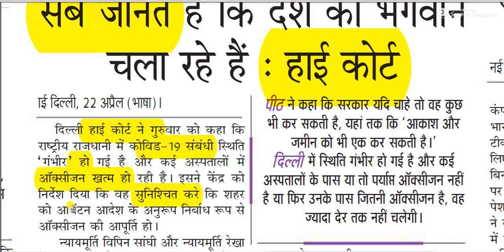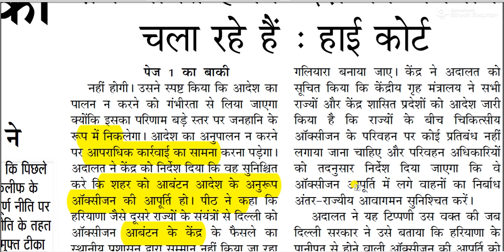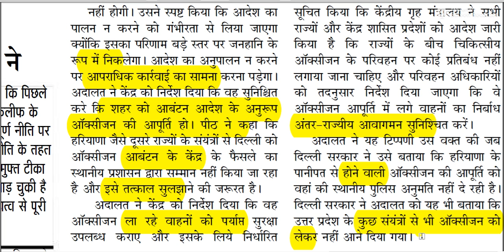सब जानते हैं कि भगवान भरोसे चल रहा है देश - हाईकोर्ट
सुप्रीम कोर्ट ने कोविड-19 स्थिति पर केंद्र सरकार से मांगी राष्ट्रीय योजना, दिल्ली हाईकोर्ट ने कहा- भगवान भरोसे है देश